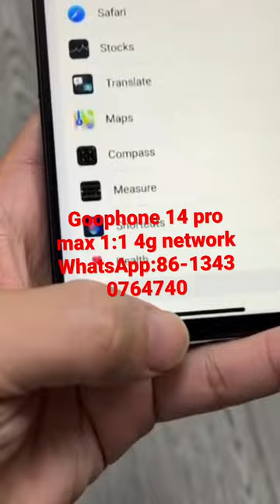Goophone 14 pro max 4g network